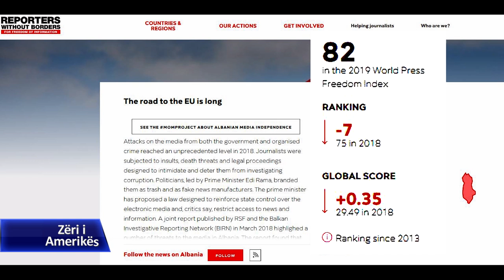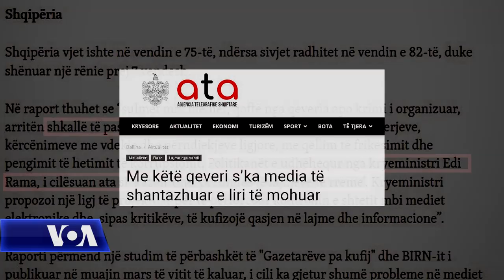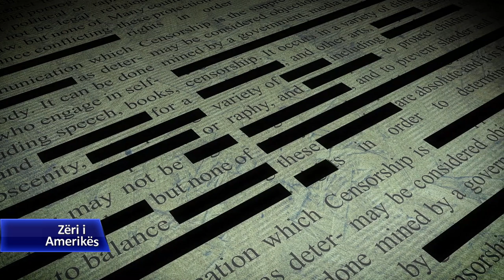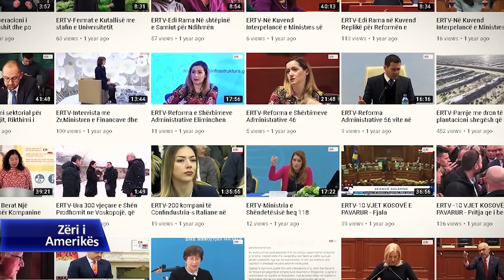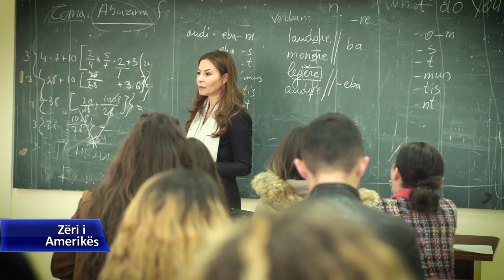Media në Shqipëri, përkeqësim i vazhdueshëm në një dekadë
Në Shqipëri media ka pësuar një përkeqësim të vazhdueshëm në 10 vitet e fundit, duke u bazuar në raportet e organizatave prestigjoze që vlerësojnë treguesit e saj. Studiues, analistë dhe pedagogë të gazetarisë veçojnë se raportimi dhe informacioni po kalon ditë të këqija, për shkak të ndikimit të qeverisë dhe shpeshherë dhe vetë pronarëve, të cilët priren që përmes përdorimit të medias t’i shërbejnë bizneseve të tjera.